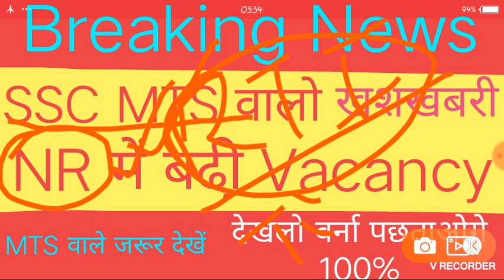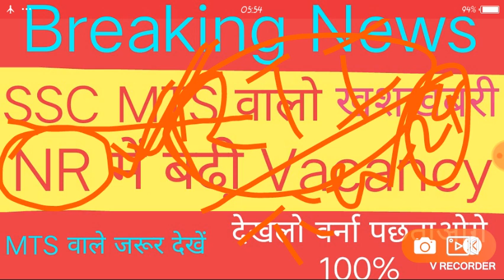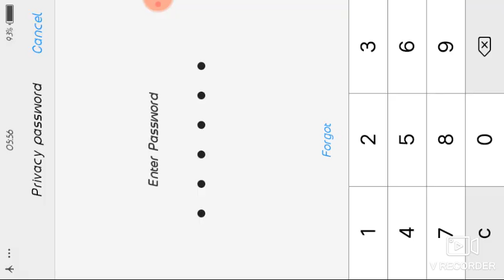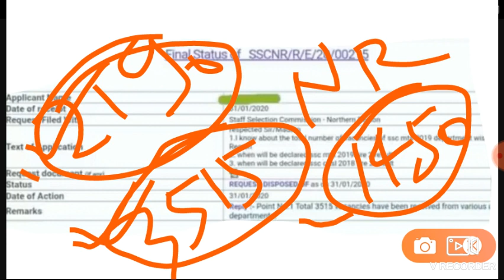SSC MTS में बढी़ Vacancy/SSC MTS VACANCY INCREASE/ssc mts final cut off NR Region